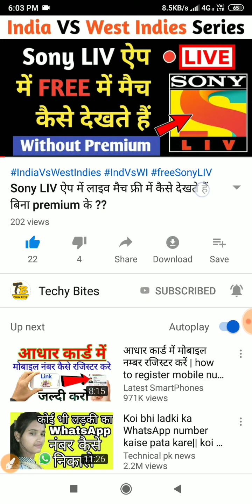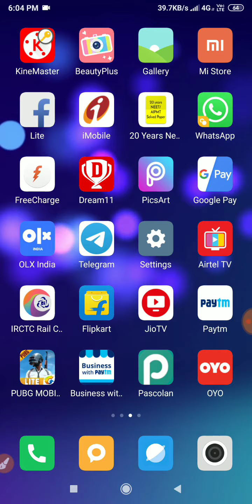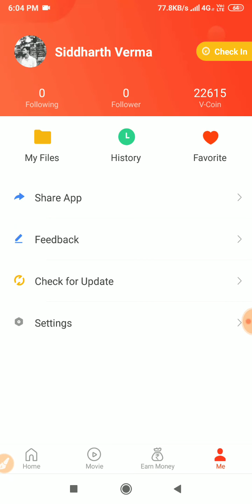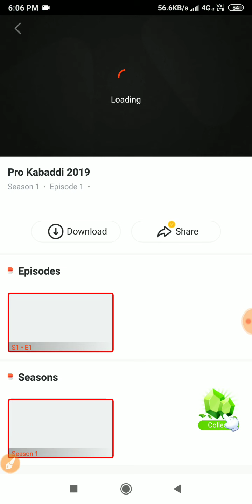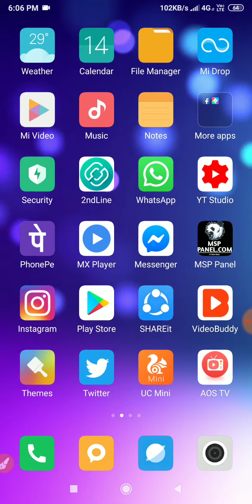Watch India vs West Indies 3rd ODI live Free on your Mobile | Sony LIV mod app .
In this video I'm going to tell you guys about how to watch India vs West Indies series 2019 all matches for Free on your android mobile without getting interrupted. So watch the video till the end and follow the trick used.

Keep supporting us.